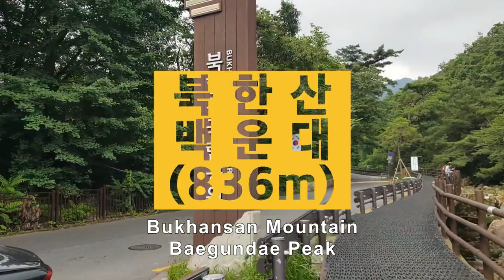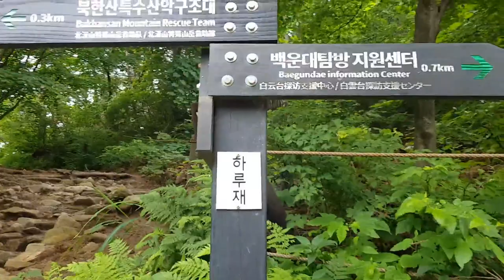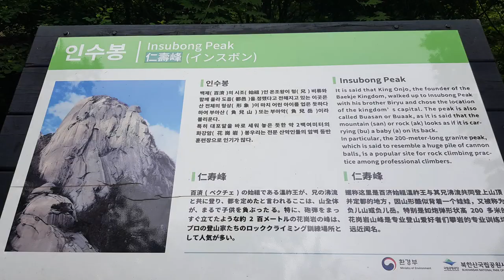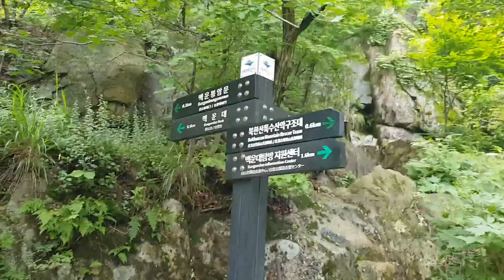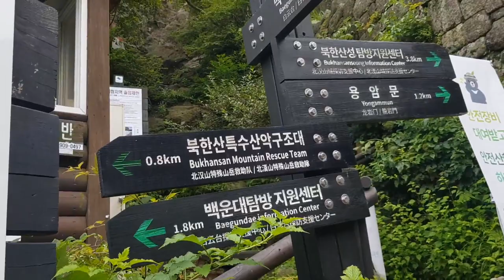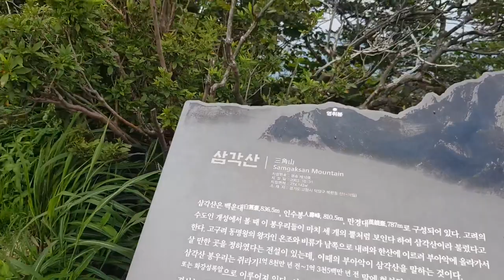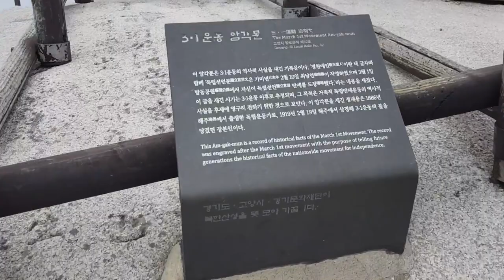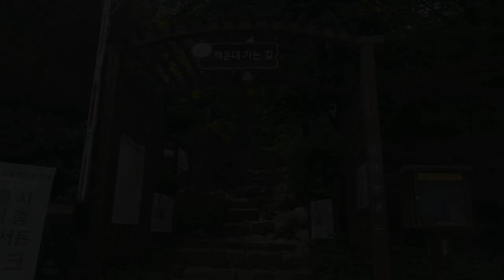북한산 백운대 등반, Bukhansan Mountain, Baegundae Peak (836m) in Seoul